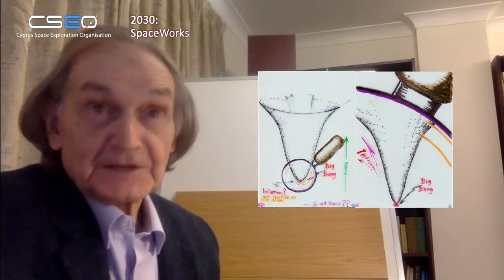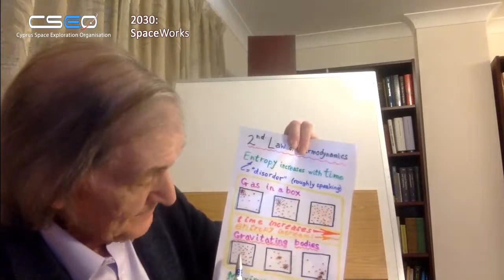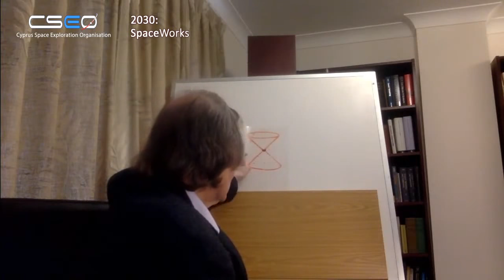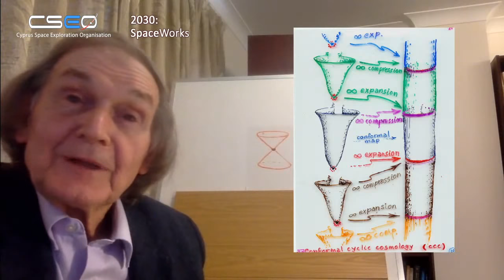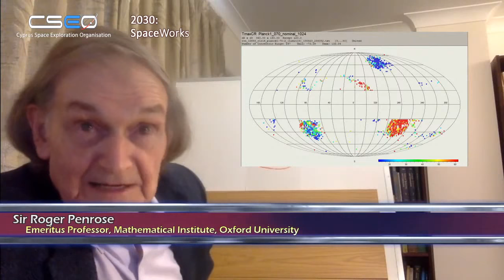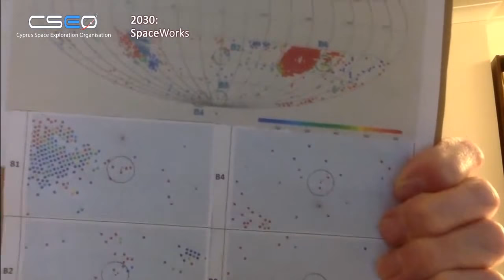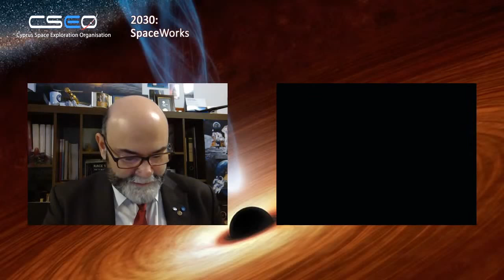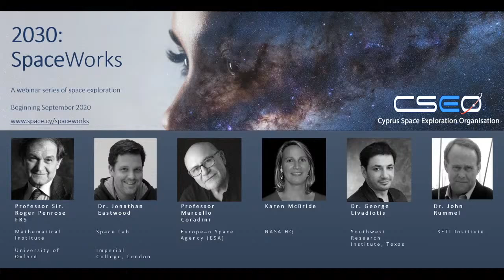CSEO 2030: SpaceWorks - Black Holes and the Big Bang - with Sir Roger Penrose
Black Holes: Windows to a 'time' before the Big Bang?!

This Premiere episode will present a legend of Cosmology - Sir Roger Penrose.

Nobel Prize winner on black holes, Sir Roger Penrose, will be making an announcement of a brand-new discovery, regarding the creation of the Universe. He will take us on a journey into the physics of black holes, discussing the fabric of our universe, and sharing with us ground-breaking cosmological results. Sir Roger has some intriguing answers and compelling evidence to cosmological questions about the fabric and existence of our Universe.